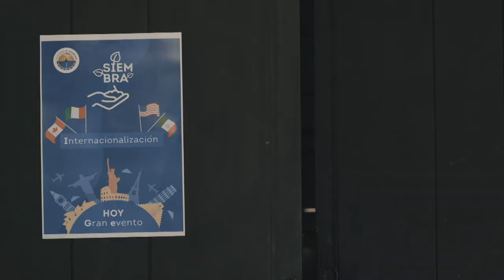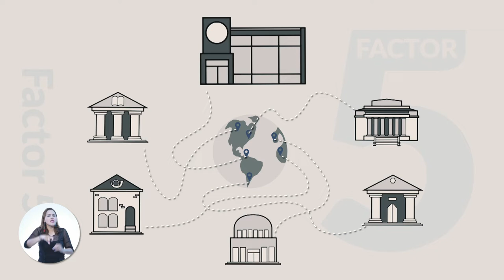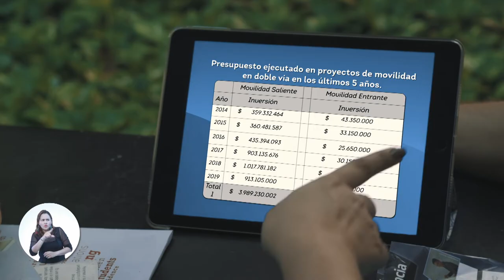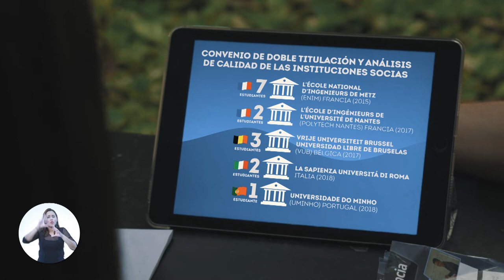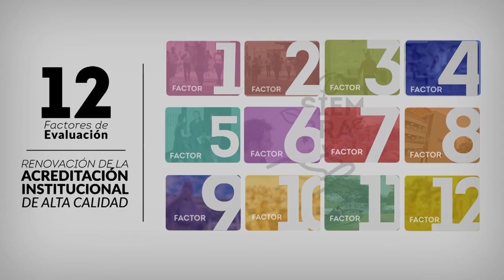Factor 5 – Visibilidad nacional e internacional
¿Te gustaría hacer un intercambio en el exterior?
Acompaña a Caro a conocer los puentes que UNIMAGDALENA ha creado con otras Universidades.